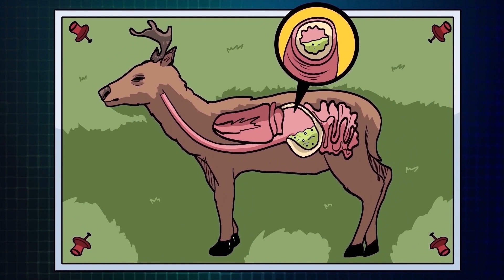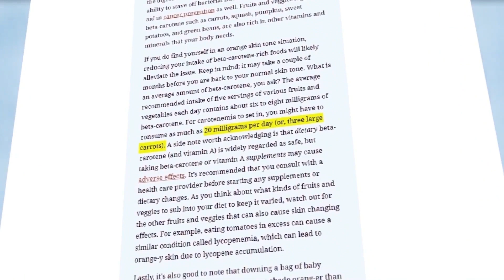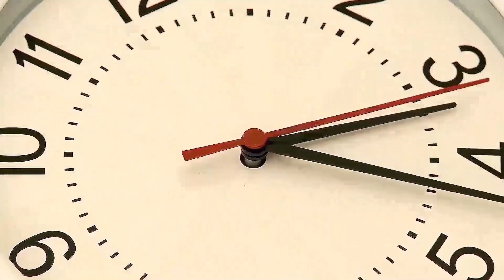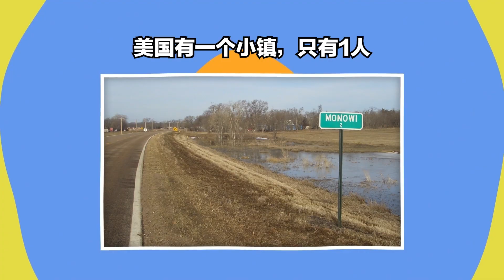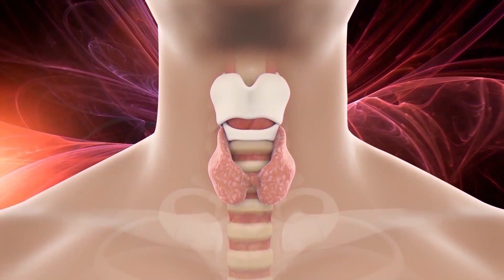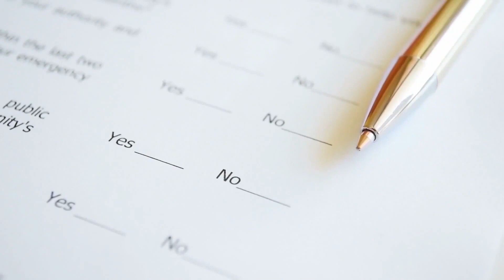男人为何有喉结？事实秀 第11集